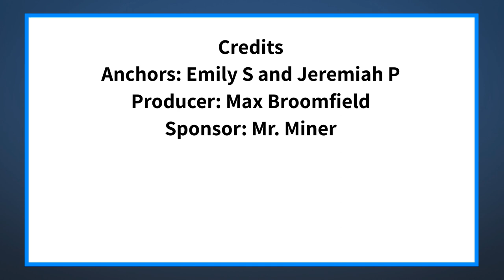The Halo Morning Show 4/5/22